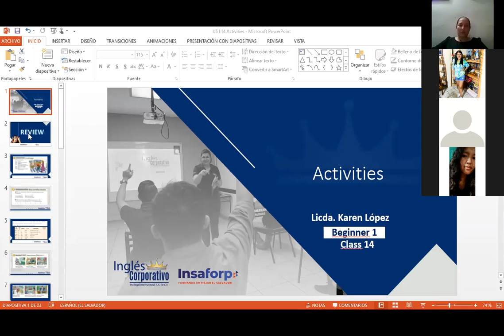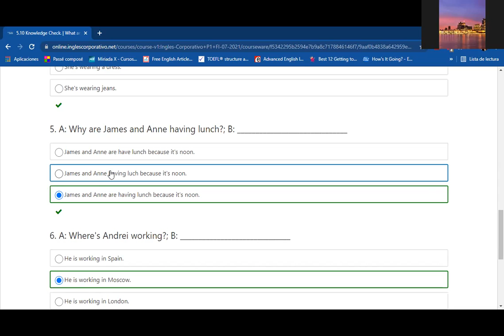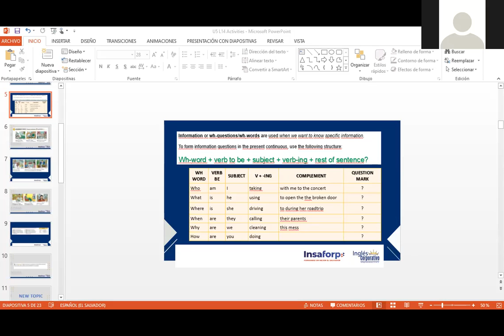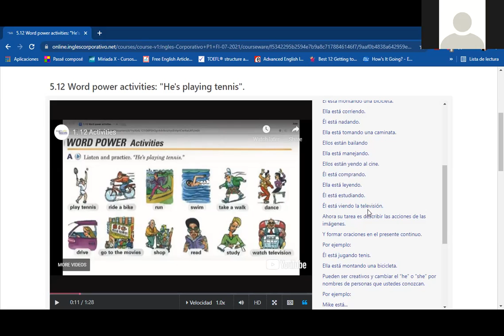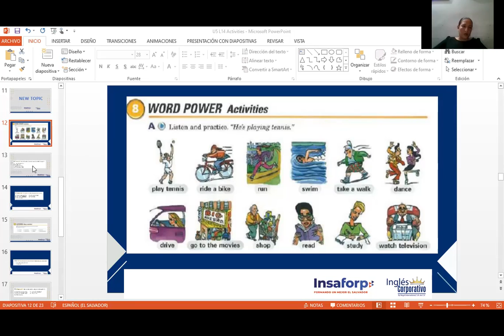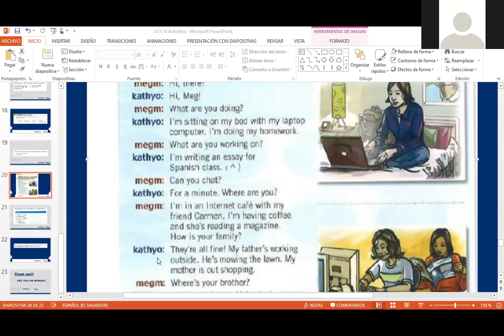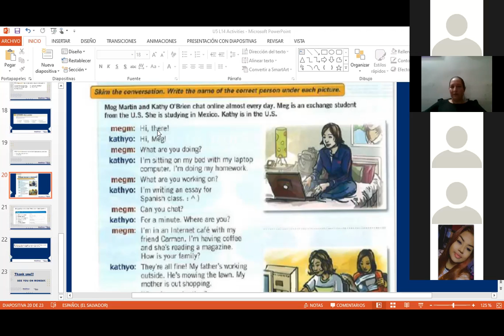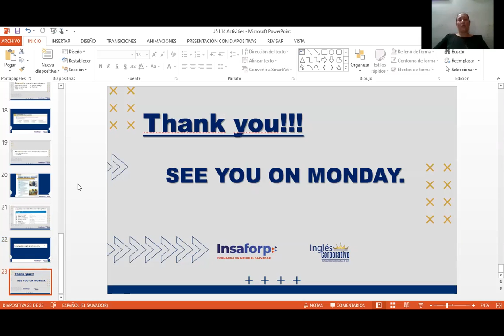Ingles Corporativo- Day 14 Activities and using the -ing.